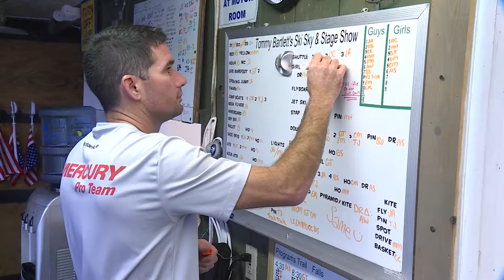Tommy Bartlett Hang Gliding Nat Pkg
A Nat Sound Pkg I did on a Tommy Bartlett Show, in Wisconsin Dells, on a hang gliding act for NBC 15 News